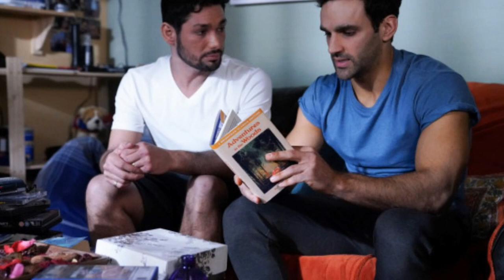EastEnders spoilers: Umar and Darius Kazemi are cast after Shakil’s death in stabbing horror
EastEnders is to introduce Carmel Kazemi’s ex-husband Umar and other son Darius in the wake of Shakil’s tragic death in a senseless knife crime attack. Viewers were horrified to see Shakil stabbed in dark scenes which will see the bright and popular teenager die, kicking off one of the soap’s most hard hitting plotlines for some time.

And as Carmel is told that her son has not made it, she is beside herself and struggles to accept that he is gone. As the tragedy sends shockwaves through Albert Square and rips the Kazemi family apart, Umar and Darius arrive from Dubai and Darius is desperate for someone to blame and lashes out.

Meanwhile, Carmel is struggling with her emotions and while Kush and Denise Fox try their best to support her, she soon loses it in the Square when she sees a shrine building for her lost son and she starts to rip it apart.

Carmel’s family and friends grow worried for her state of mind while Kush is stunned to know that Umar and Darius still expect him to move Dubai. But as Kush fears leaving his grieving mum behind, Carmel attempts to take her own life after believing that she can’t live without Shakil.

However, when Kush finds her and realises what she has done, she instantly regrets her actions and an ambulance is called while she tries to reverse the situation. Carmel insists that she is fine but is still overcome with torment over losing Shakil.

So when Linda Carter organises a memorial, Carmel is reluctant to go along but eventually arrives and joins as a minute’s silence is held. But having lost her child in such horrendous circumstances, can Carmel ever pick up the pieces?

And will Kush be persuaded to stay rather than leaving with his dad and brother?

One to watch: Monday 28th May at 8pm on BBC One.